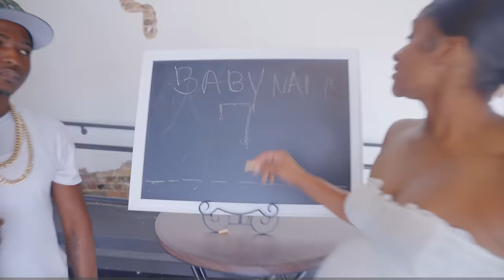MY MOM IS PREGNANT!!! Season 1! | No longer the only Child!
Snippet of Kinigra's Labor & Delivery in Video!

Title: My Mom is Pregnant Season 1
Plot: Kinigra is pregnant and Seraph is no longer the only child. So she ruins anything that has to do with the baby!!!
Starring: @ItsSeraphsworld @romantoolit @KinigraDeon @KinigraDeonFamily @Itzzz___Kylie @theariibabyy